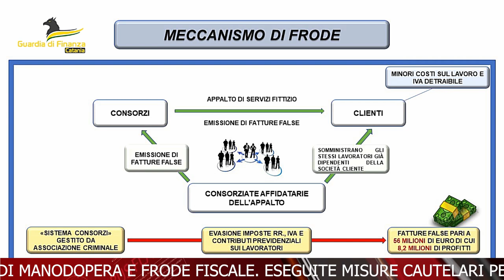TELEGIORNALE 12 NOVEMBRE 2024